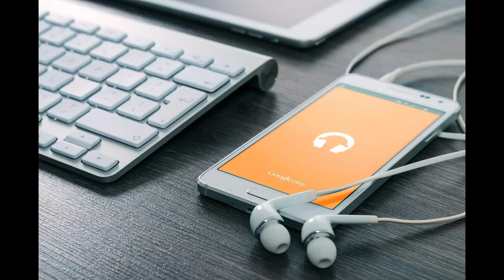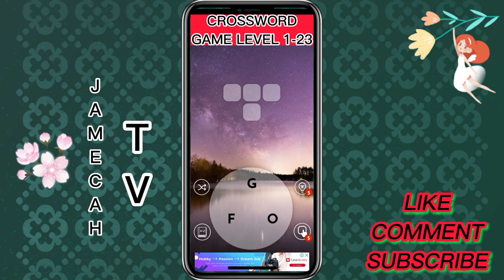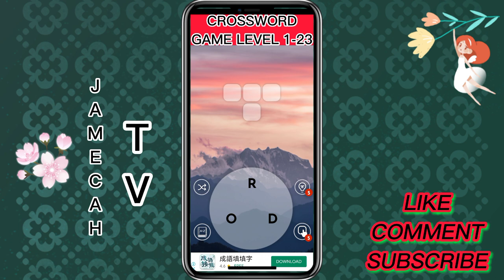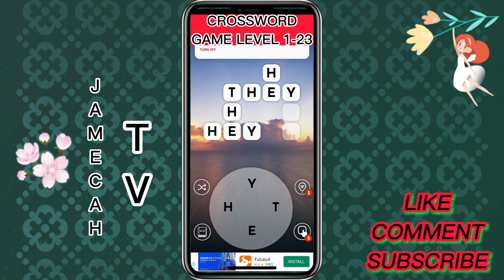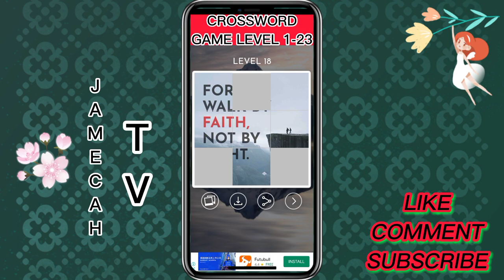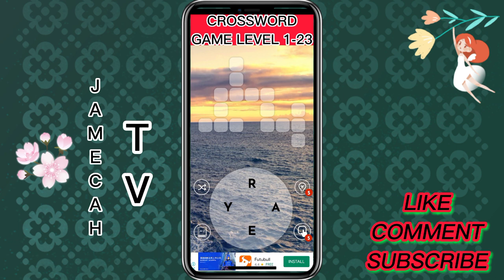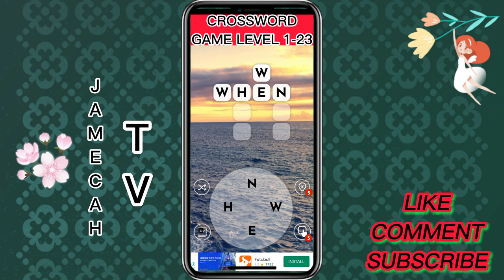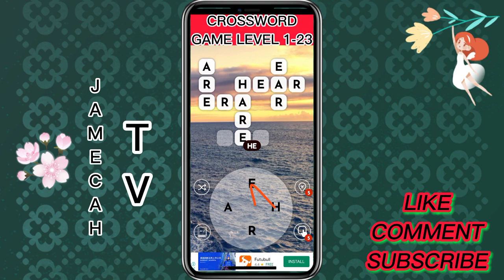LETS PLAY||PANGTANGGAL STRESS||CROSSWORD GAME LEVEL 1- 23